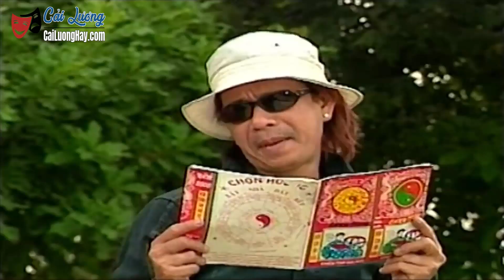Hài Kịch Thúy Nga | Gieo Quẻ Đầu Xuân Bảo Chung Thúy Nga hay nhất 2019